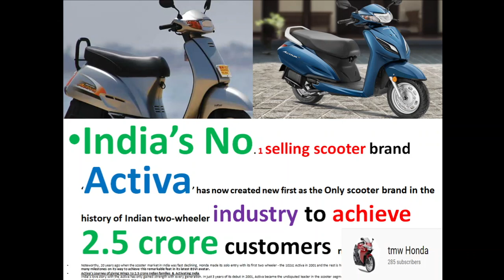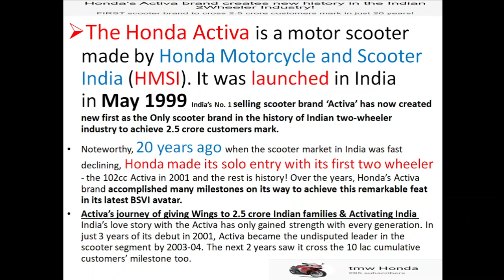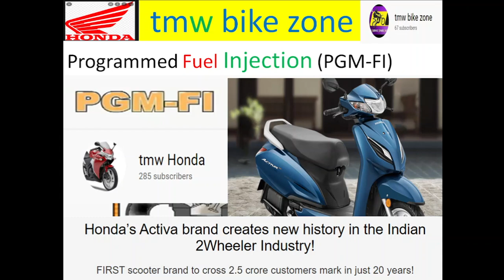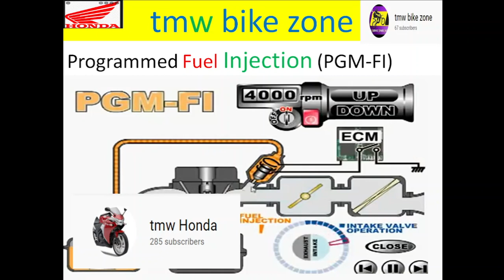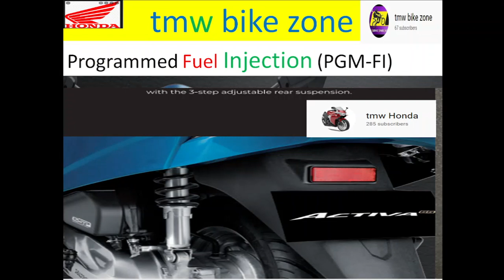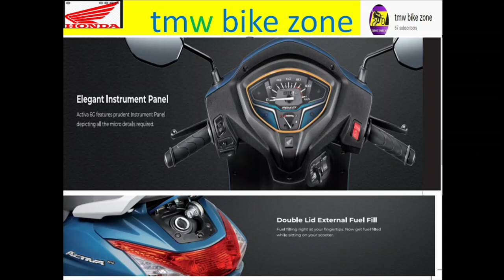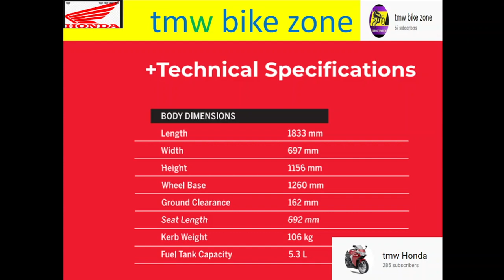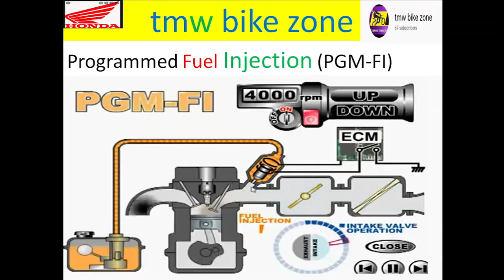6G,Honda Activa, review ,Kannada, bs6 vehicle,best mileage 110 cc in India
welcome to tmw bike zone today we are discuss one more Michael review videos for Honda Activa 6g vehicles BS 6 today we discuss in that what is the function what is advantage what is the disadvantage and what is the future technologies we have everything is the Technologies we discuss this video please watch in steel and thank you for watching you like she is your friends and you are neighbours and your colleagues support and subscribe my channel thank you I am Shankar